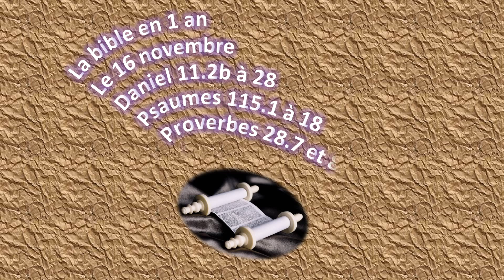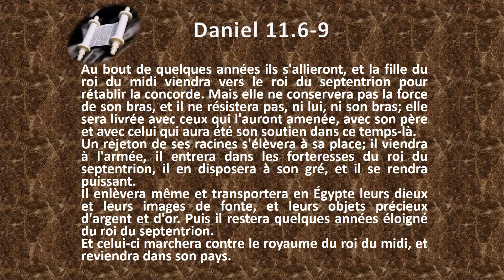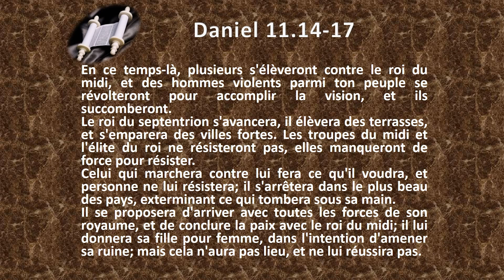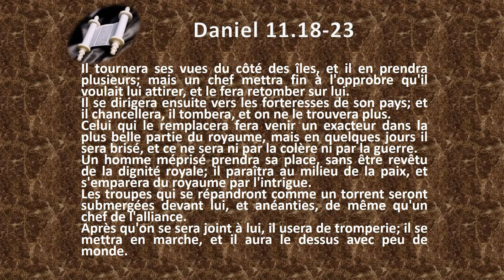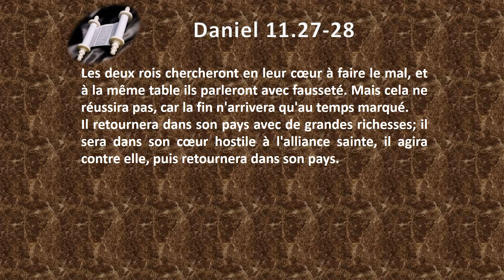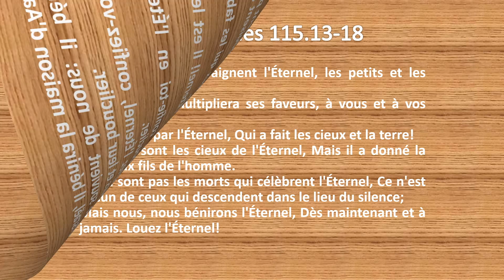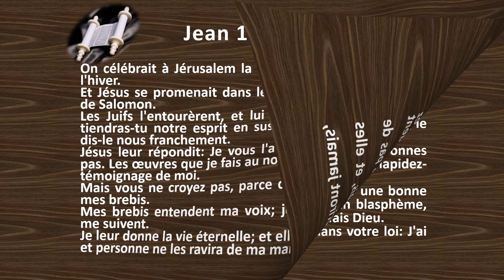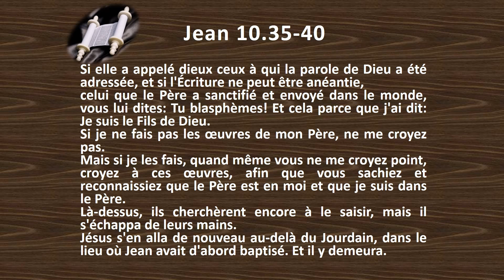La BIble en 1 an le 16 novembre